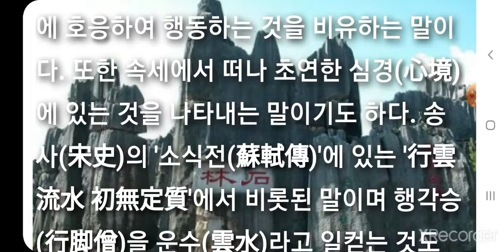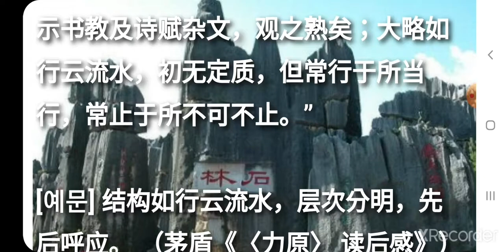행운유수/유수행운(行雲流水/行云流水) xíng yún liú shuǐ 필수사자성어 고사성어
필수사자성어 고사성어 행운유수/유수행운(行雲流水/行云流水) xíng yún liú shuǐ

▶ 行 다닐 행 雲 구름 운 流 흐를 유 水 물 수

▶ 행운류수(行云流水). 하늘에 떠가는 구름과 쉬지 않고 흐르는 물이라는 뜻으로 일정한 본질이 없이 각양각색으로 변화함을 이르는 말. 形容文章自然不受拘束；就像飘浮着的云和流动着的水一样。 (of writing style)like floating clouds and flowing water, natural and smooth

[동의어] 无拘无束、挥洒自如
[반의어] 矫柔造作

故事, 동의어/유사어, 반의어 상세보기 More...